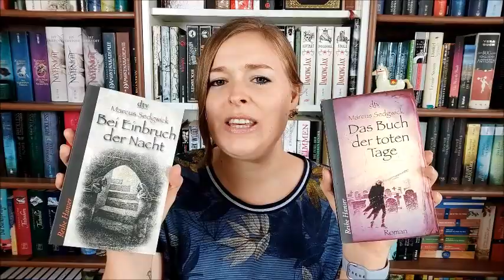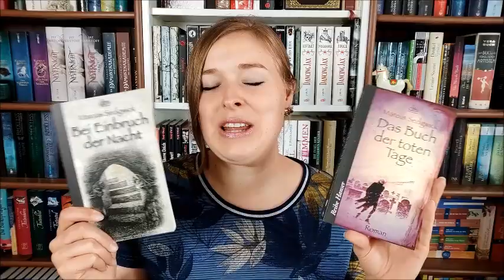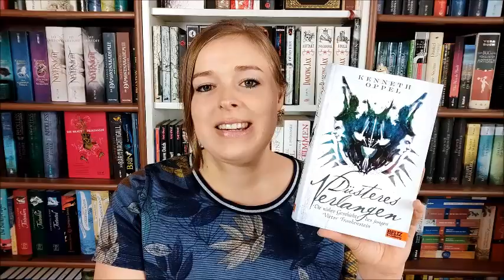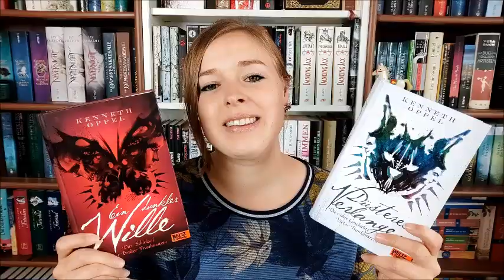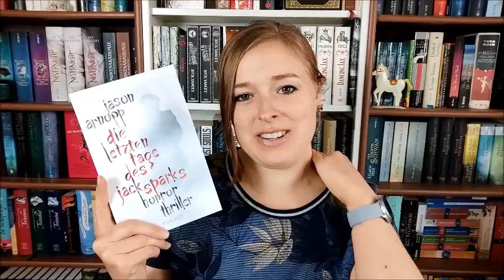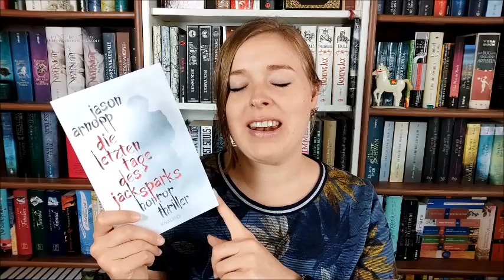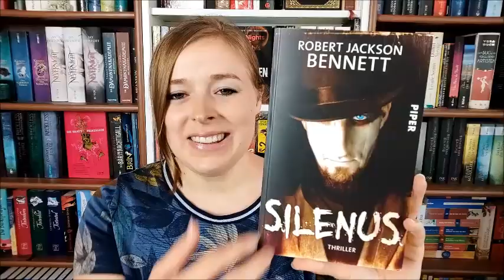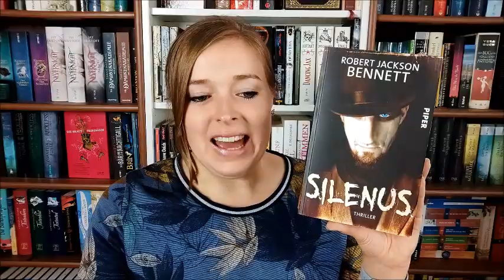Horror - Geheimtipps | Spooktober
"Das Buch der toten Tage" und "Bei Einbruch der Nacht" von Marcus Sedgwick

"Düsteres Verlangen" und "Ein dunkler Wille" von Kenneth Oppel

"Die letzten Tage des Jack Sparks" von Jason Arnopp

Noch mehr düstere Buchtipps?